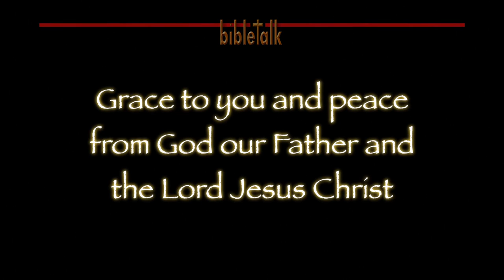The Sermon on the Mount: Blessed are the Poor in Spirit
It is the perfect start to the teaching of Jesus in the Sermon on the Mount. This first Beatitude proclaims the Father's love and the lordship of Jesus Christ as it sets the stage for the entire message.